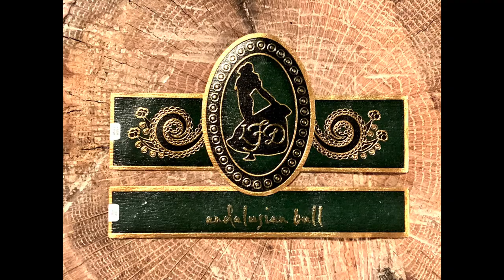Mr. Charuto - Andalusian Bull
Review de um dos blends mais consagrados entre os charutos nao-cubanos de alta qualidade. Este eh mais um video imperdivel do canal Mr. Charuto.